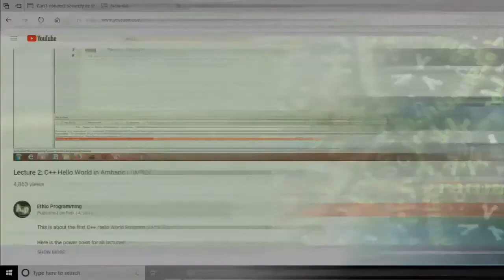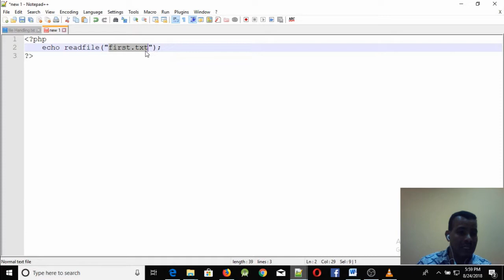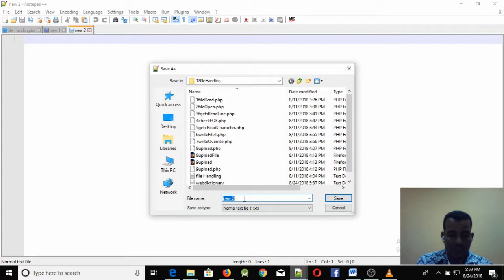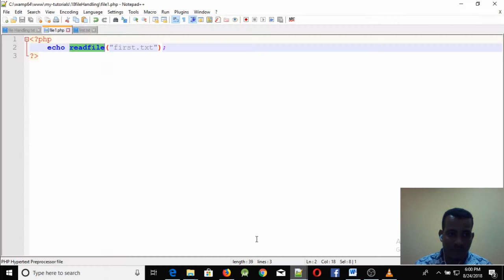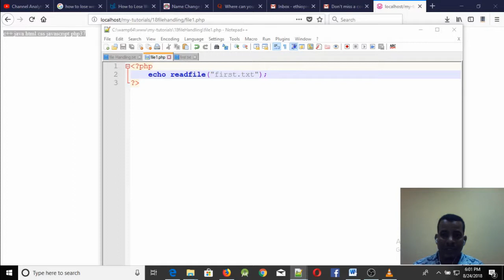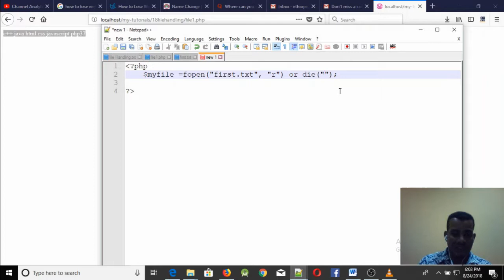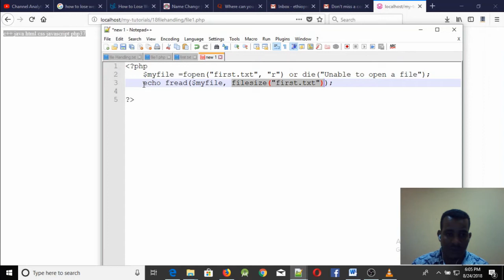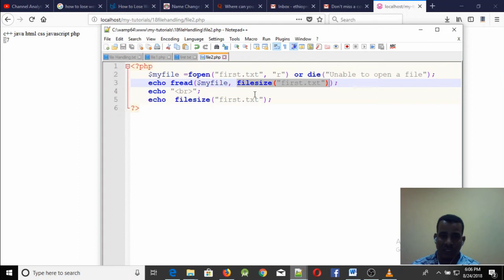Lecture 46: website php file reading part 1 Programming Tutorial in Amharic | በአማርኛ